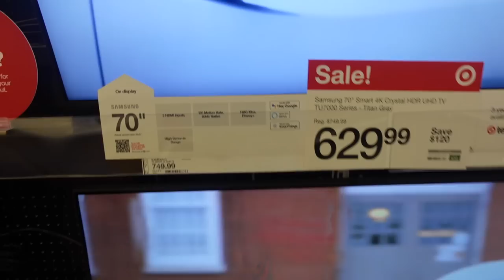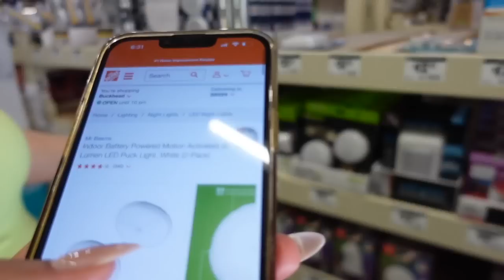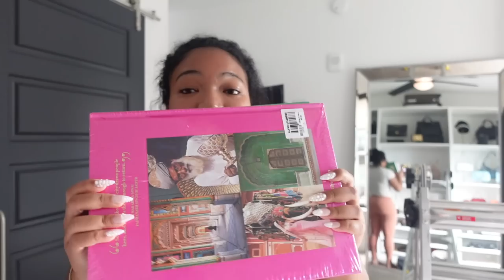EXTREME CLOSET MAKEOVER | WATCH ME TRANSFORM MY BEAUTY ROOM | *AESTHETICS* | KIRAH OMINIQUE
Hey gworl, welcome back to another video :) watch me transform my beauty room , and im in love! I wanted to create a space where I could to be creative in , put lewkksss together and brainstorm content ! I hope you enjoy and I love yalll so much xoxo.

under "GLAM ROOM" & "DECOR"
for most of these items, but direct links will be down below:)

 ITEMS:
BAG HANGERS
HAT HANGER
CLEAR BAG STANDS/RISERS
YSL BOOK
CREME AD BOOK
TOM FORD 001
TOM FORD 002
LAPTOP STAND
SAMSUNG TV
GREEN CHAIR
LED SIGN BY: @LEDBYWILLIS ON IG
TV MOUNTED BY: @FLAME_MOUNTED_IT
AROMA 360 DIFFUSER
AROMA 360 SCENT (SMELLS LIKE THE 1HOTEL WHICH IS LELABO SANTAL 26)
PERFUME SHELVES
iDesign Clear Linus Deep Plastic Bin
iDesign Linus Clear Storage Bins
White Poppin Accessory Trays
Shallow Black Stackable Drawer Organizers
iDesign Linus Pantry Bins